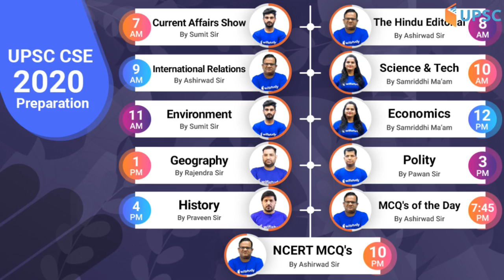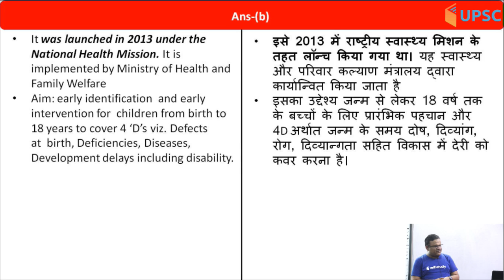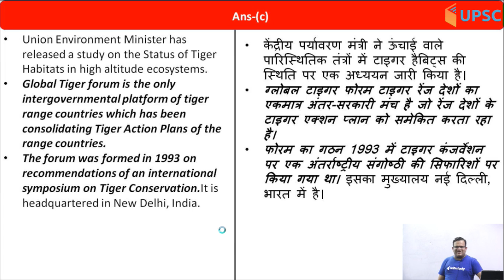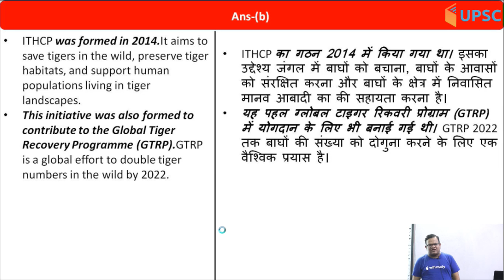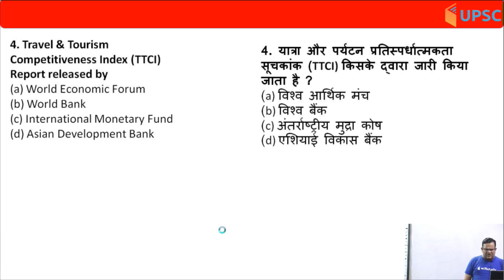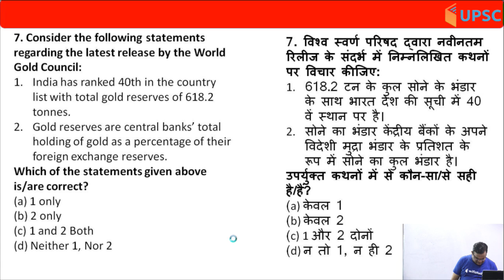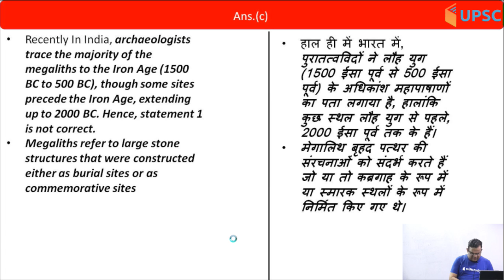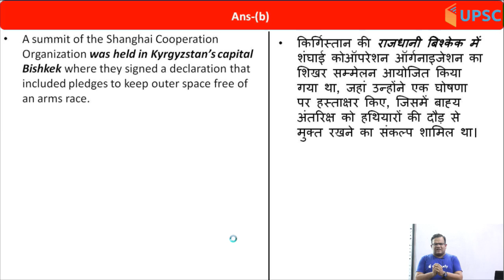7:45 PM - UPSC CSE 2020 | MCQ's of the Day by Ashirwad Sir | 6th Sep 2019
wifistudy UPSC is a part of the Unacademy Group. Follow us on Unacademy

1. One Subscription, Unlimited Access
2. Learn from your favourite teacher
3. Real time interaction with teacher
4. You can ask doubts in live class
5. Limited students
6. Download the videos & watch offline

✿ UPSC CSE 2020 Preparation:
07:30 AM - The Hindu Editorial by Ashirwad Sir
08:30 AM - PIB Analysis by Ashirwad Sir
09:00 AM - Topic of the Day (TOD) by Ashirwad Sir
03:00 PM - Polity by Rajendra Sir
04:00 PM - History by Praveen Sir
07:45 PM - MCQ's of the Day by Ashirwad Sir
08:00 PM - NCERT MCQ's by Ashirwad Sir